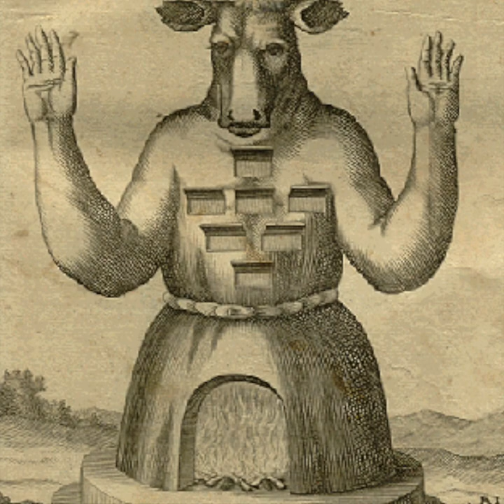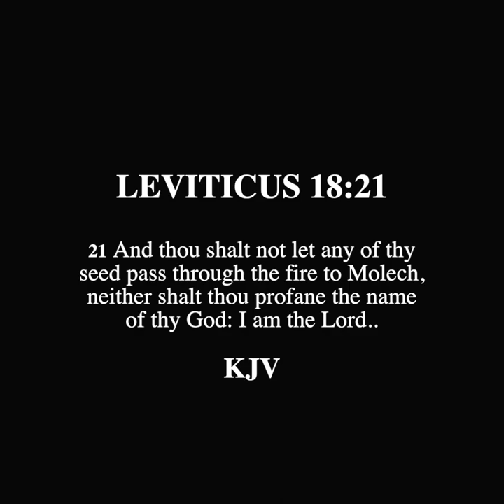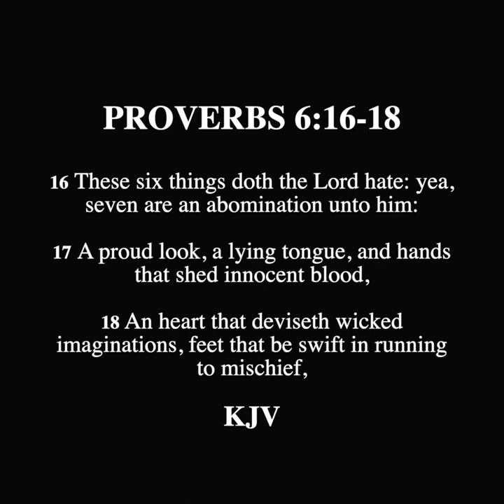SCROLL - The Ancient and Continued Practice of Abortion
Response to Sin is devoted to providing answers to those who are all who have fallen short of the glory of God and who are looking for rational and biblical answers from a Christian perspective. The content provided will demonstrate the non-biblical support of Sin and calling those who seek truth and repentance for salvation in Christ the Lord.